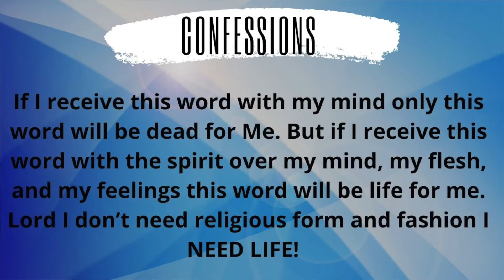Sunday March 7, 2021 "Up for the Fight" March Series Armed and Dangerous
Emmanuel Light of the World
5415 Riverdale